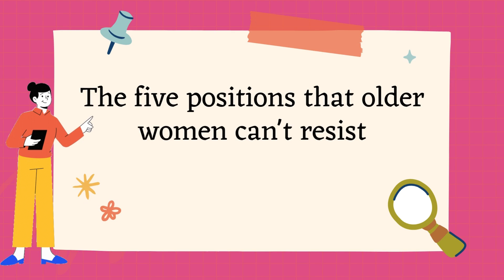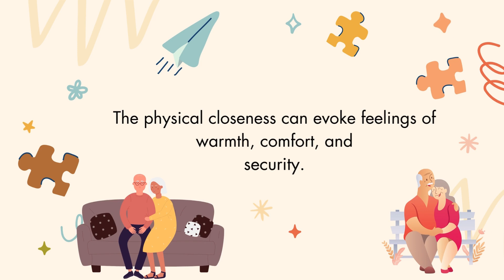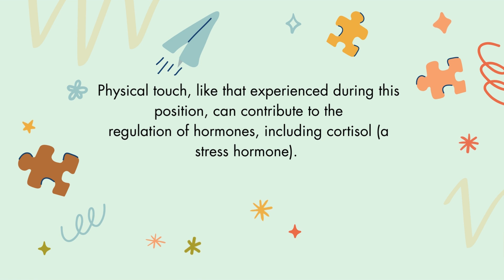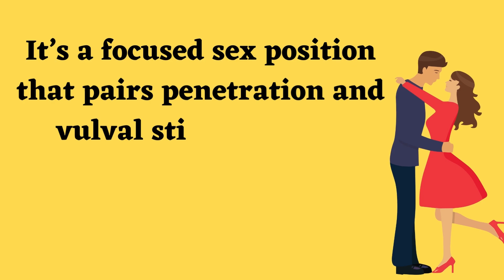5 S*X Positions That Older Women Crave For| Older Women Sexuality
Discover the art of connection with an older woman and the nuances that make it a truly unforgettable experience. From embracing the age gap to enjoying a relationship together, This video offers 5 essential tips for a fulfilling and satisfying experience. 🚀✨
5  S*X  Positions That Older Women Crave For| Older Women Sexuality